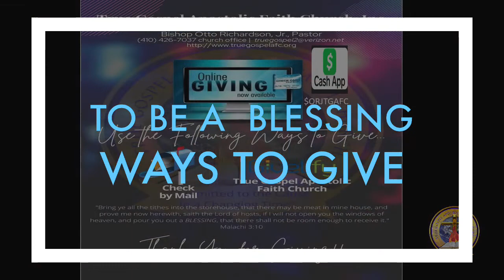True Gospel Apostolic Faith 11-20-2022 - Ordination - Marvin/ Anthony Elder Emerson Brockington